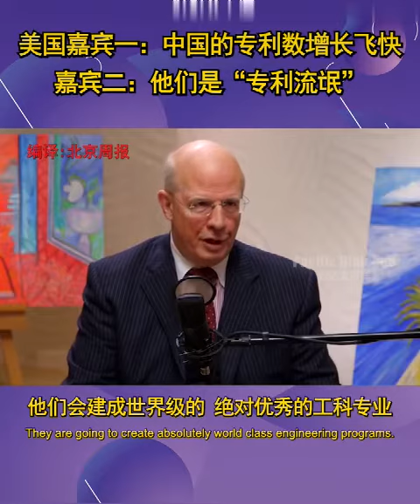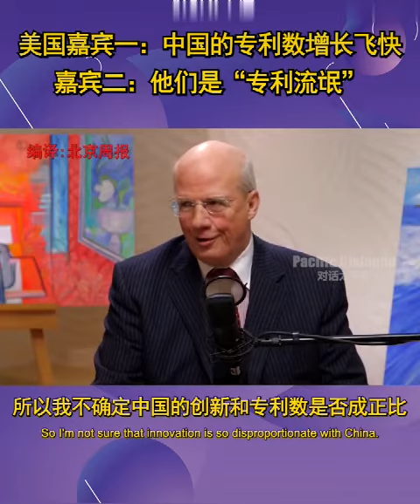美国学者说，中国官员都是科学与工程专业的毕业生。与美国官员不同，他们更好地指导了工业化科学技术的发展。来宾说，他们正在申请专利权，他们是专利大流氓。來賓說話真狠酸。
American scholars say that Chinese officials are all graduates of science and engineering majors. Unlike American officials, they have better guided the development of industrialized science and technology. The guests said that they are applying for patent rights and they are patent thugs.